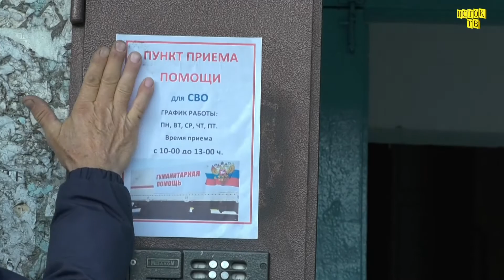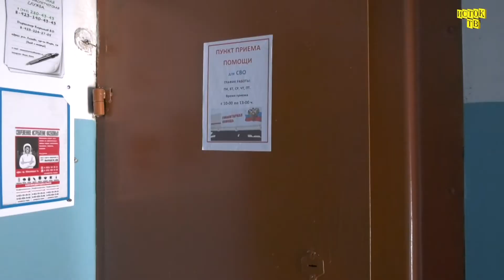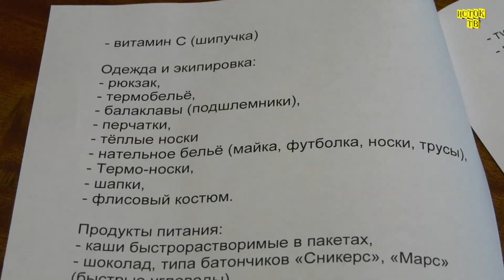Сбор помощи мобилизованым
Вместе мы – сила. Линево участвует в акции по сбору гуманитарной помощи бойцам Специальной Военной Операции.